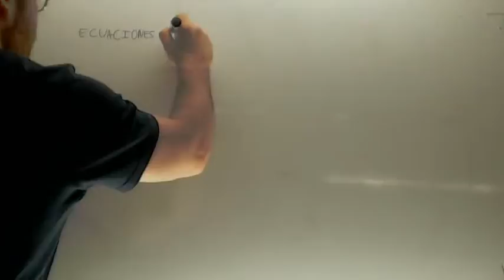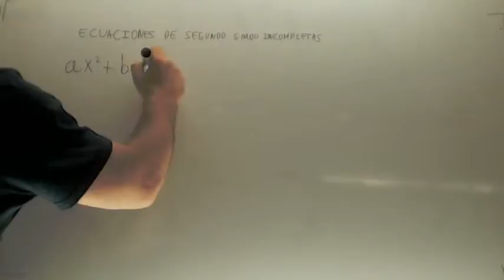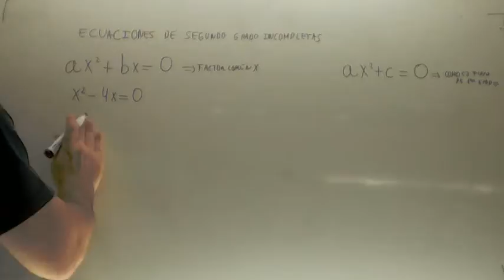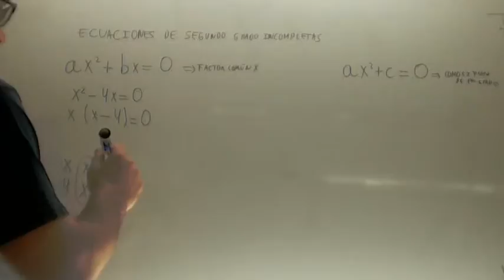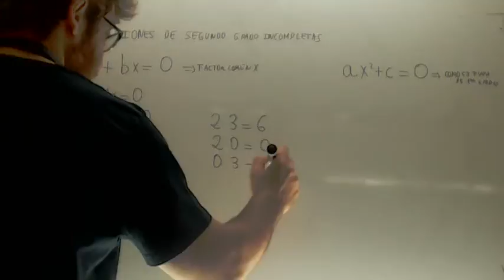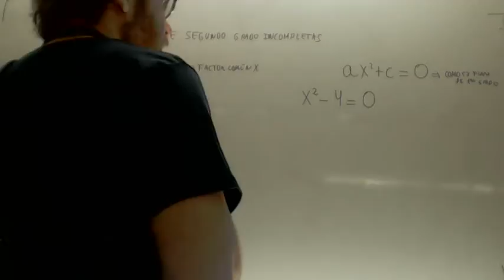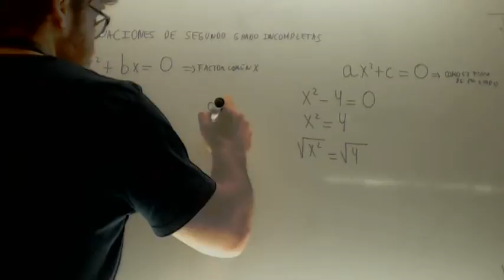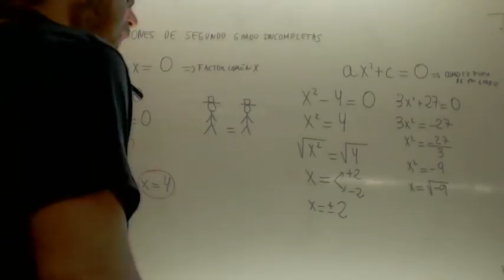Ecuaciones de segundo grado incompletas Matematicas Acceso CFGS Academia Usero Estepona